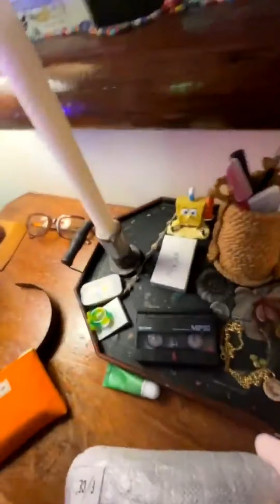Gracie Abrams - Live | March 5, 2021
Gracie Abrams live on Instagram.